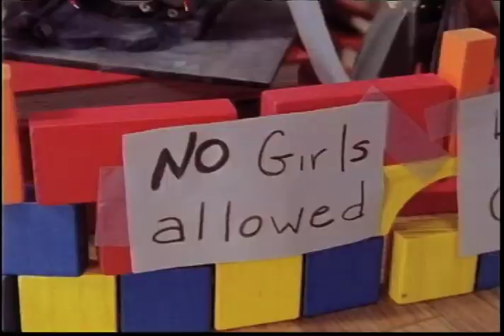Brontë Sisters Power Dolls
By Phil Lord and Chris Miller
This was a fake commercial we made in 1998 for a series of educational shorts about action figures based on historical figures.  Its educational value was somewhat suspect.  It was never aired.